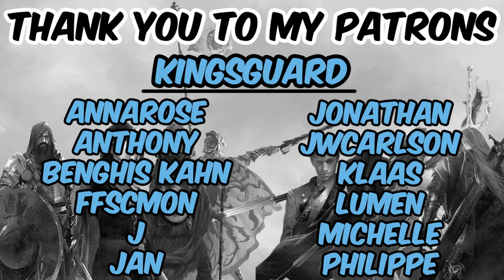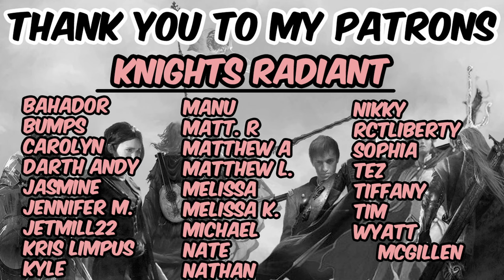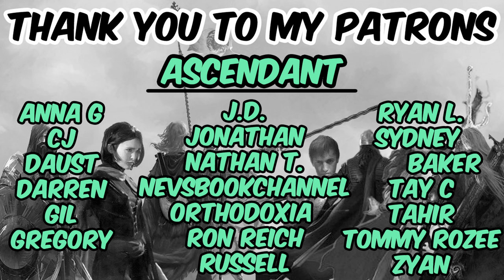The Dagger and the Coin: The Dragon's Path (spoiler free review) by Daniel Abraham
Matt's Fantasy Book Reviews
2435 Iron Point Rd #1015